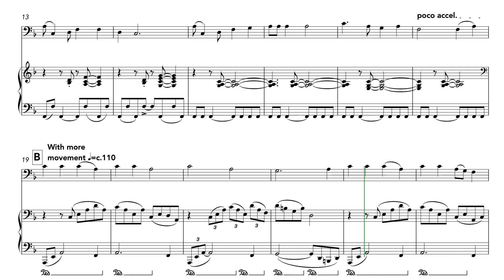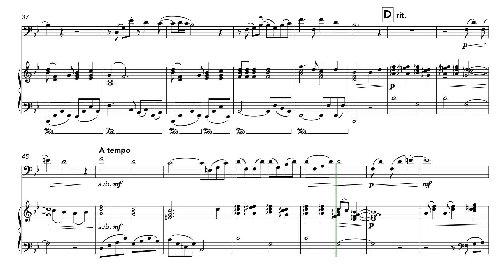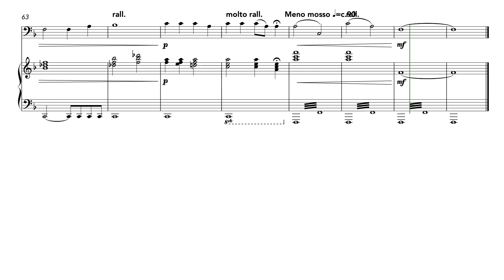Nobody Knows the Trouble I've Seen (Trombone and Piano)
An extended arrangement of the African-American spiritual 'Nobody Knows the Trouble I've Seen.' The melody is heard over a lively bass interspersed with more lyrical sections, the whole building to a satisfying climax.